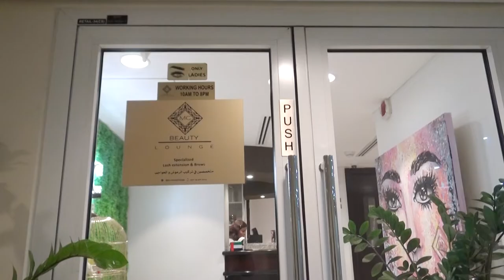Mrs Christina owner of MC Beauty Lounge